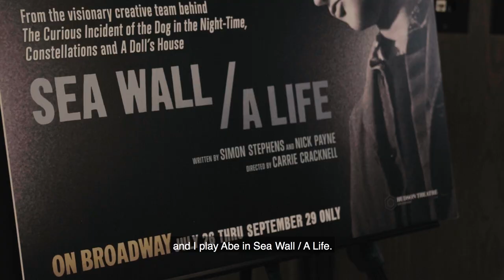Sea Wall / A Life: Press Day